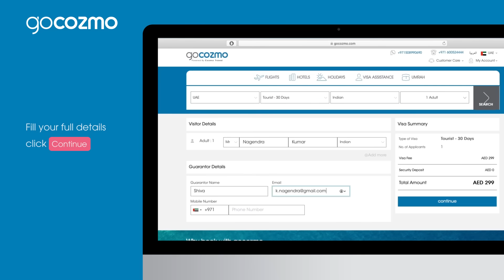Apply UAE Visa Online - Gocozmo.com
Now Apply Dubai & Sharjah Visa @ AED 299. 30 & 90 Days UAE Visa Online @ Gocozmo.com. Get the Best Price on Visa Change by Air & Bus, Visa Extension & Multiple Entry UAE Visa.